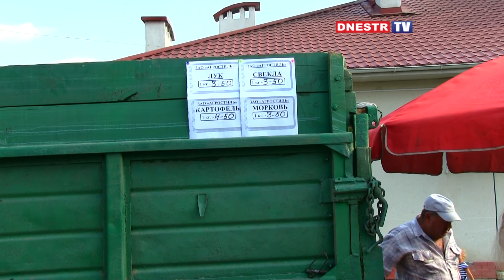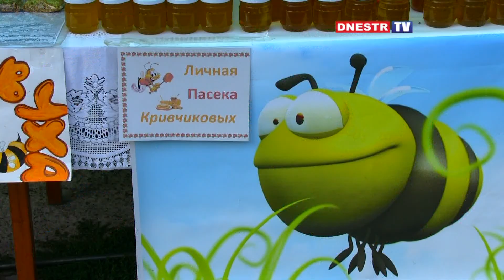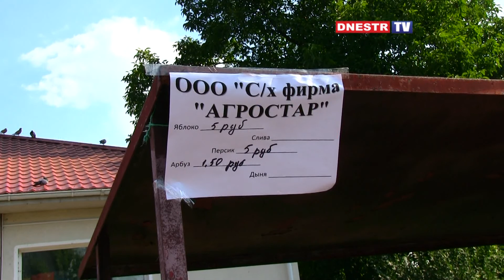No comments: Первая ярмарка в Бендерах